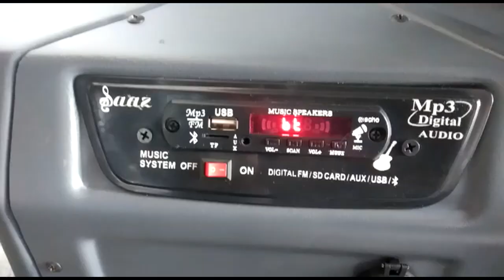Shahid Bashir secured 1st position in faculty of science in Budgam